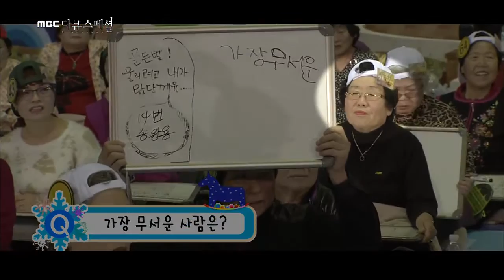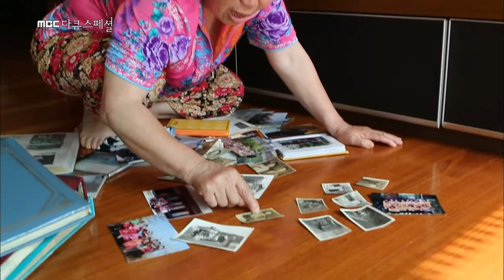MBC 다큐스페셜 - 받아쓰기 삼매경! 이영옥 할머니가 공부를 시작한 이유! 20140707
MBC 다큐스페셜 - 내 나이가 어때서 20140707